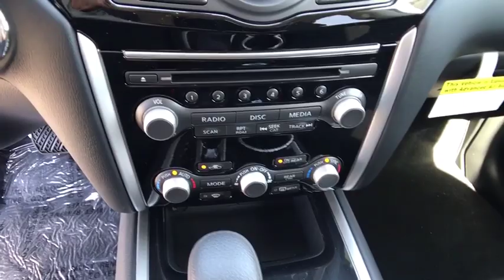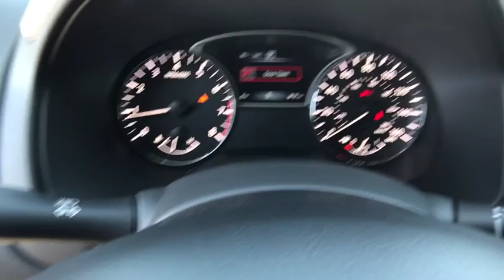2019 NISSAN PATHFINDER 4X4 S Redding, Eureka, Red Bluff, Northern California, Sacramento, CA 19N410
GUN METALLIC New 2019 NISSAN PATHFINDER 4X4 S available in Redding, California at Crown Motors Redding. Servicing the Eureka, Red Bluff, Northern California, Sacramento, CA area.
2019 NISSAN PATHFINDER 4X4 S  - Stock#: 19N410 - VIN#: 5N1DR2MMXKC652928